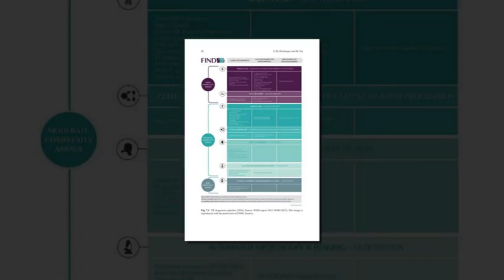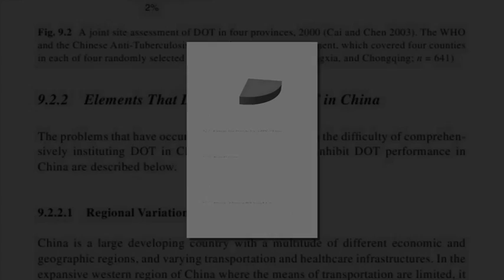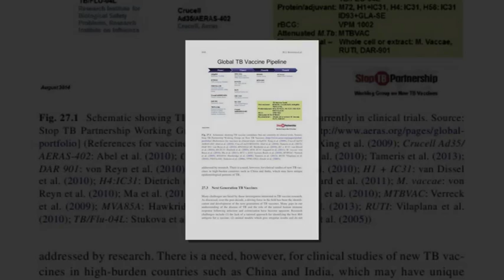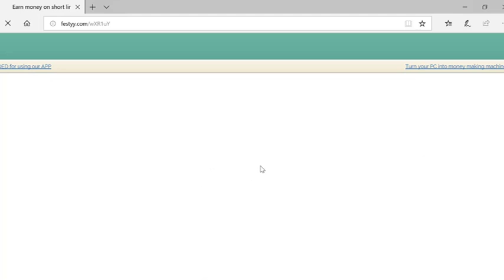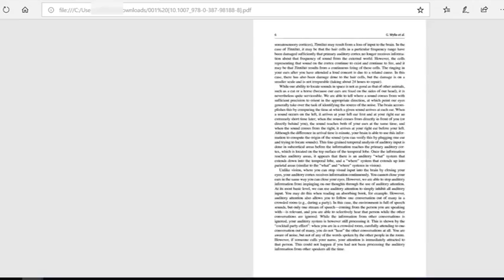Handbook of Global Tuberculosis Control Practices and Challenges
Handbook of Global Tuberculosis Control Practices and Challenges [Yichen Lu, Lixia Wang, Hongjin Duanmu, Chris Chanyasulkit]

Hello!